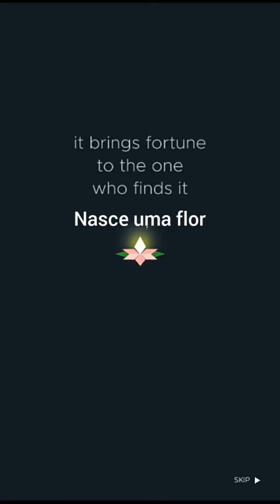Fern Flower: Em busca da flor mágica!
🌸Olá pessoal! Bem vindos a mais um vídeo, hoje vou jogar um jogo muito bom e bonito, o Fern Flower.🌸